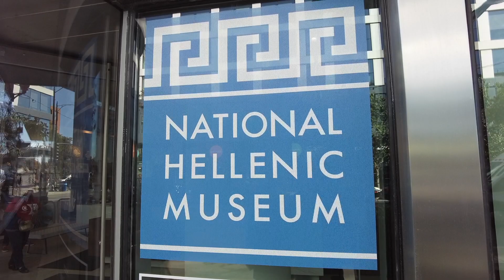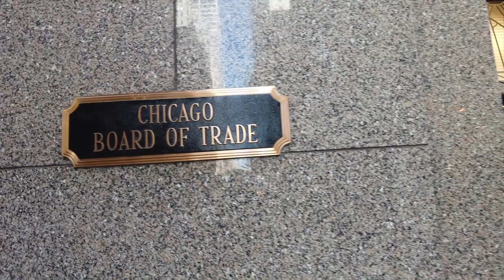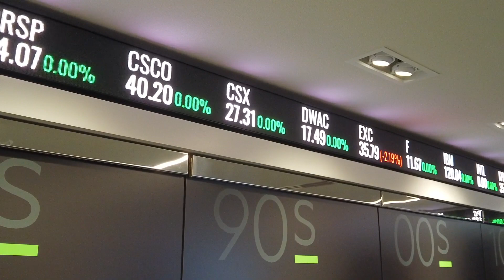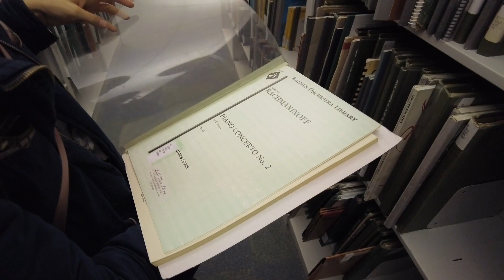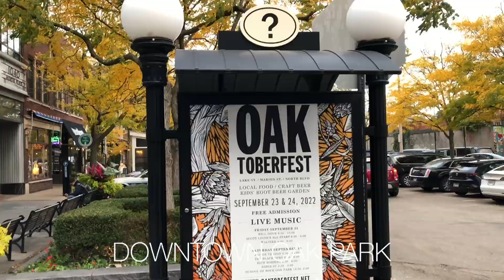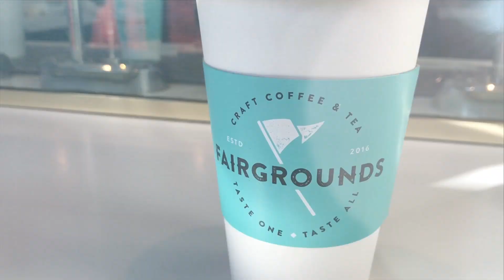АРХИТЕКТУРА ЧИКАГО И ЗАБЕГИ НА 5К И 10К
Показываем главные архитектурные выходные года - Chicago Architecture Open House. В первый день ходим по небоскребам, а во второй - участвуем в забеге.

0:12 Chicago Open House - смотрим чикагские здания
2:18 Здания в даунтауне, вид на город
12:57 Участвуем в забегах на 5 и 10 километров
16:27 Разговариваем про бег